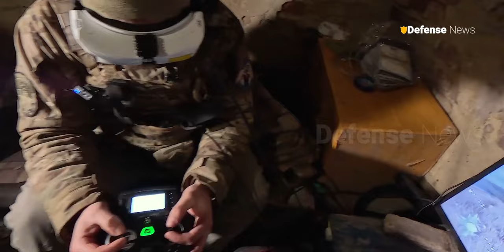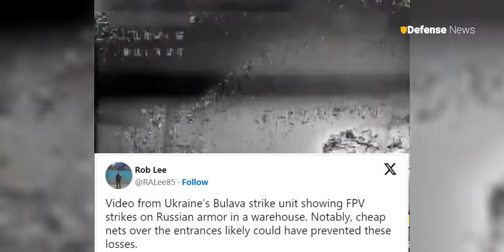Footage appears to show Ukrainian drones destroying prized Russian armor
latest news
Welcome back to the Defense news channel for a discussion about, Russia lost military equipment worth millions in a Ukrainian drone strike that targeted a warehouse in Ukraine's eastern Donetsk region. Ukraine's Bulava strike unit destroyed two Russian T-72 tanks, S-60 anti-aircraft guns, a BMP-3 Russian infantry fighting vehicle, Ural-4320 off-road vehicles, and a rare BMPT, also known as the Terminator, which is an armored vehicle designed to accompany tanks in battle. According to a Ukrainian Telegram channel that reports on first-person view (FPV) drones in the war, the attack occurred at a Russian warehouse located in the village of Staromlynivka. Defense News is a YouTube channel dedicated to military world lover.